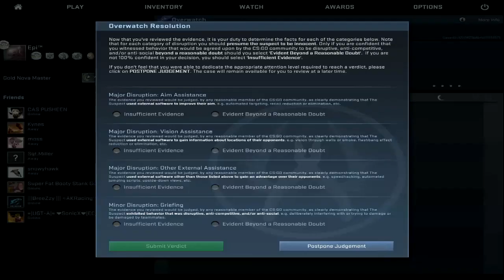Any Real Hackers? (Overwatch #3)-CS:GO Competitive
Did you enjoy the video!? If so then be sure to leave a "LIKE"